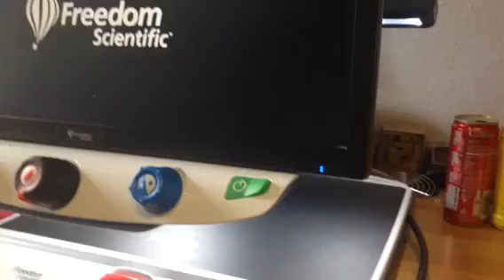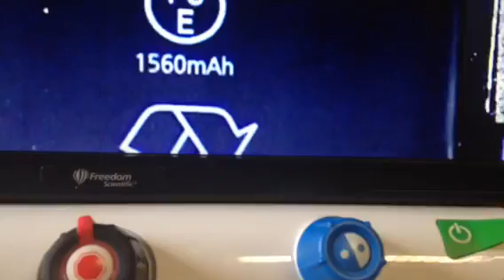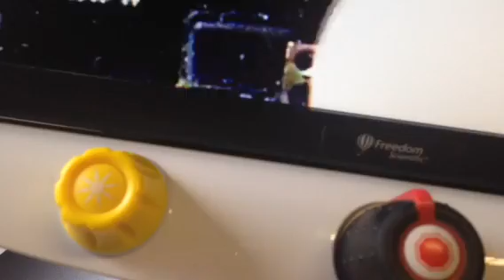Un altro iPhone 5s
Ecco a voi il mio iPhone 5s ottenuto gratis
A presto con altri video.p